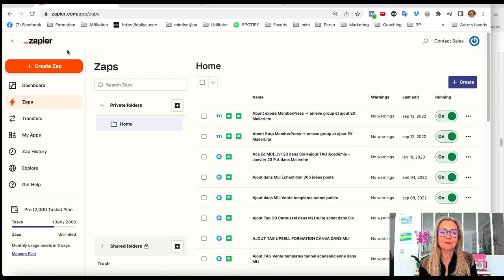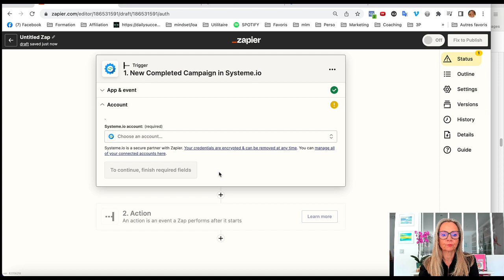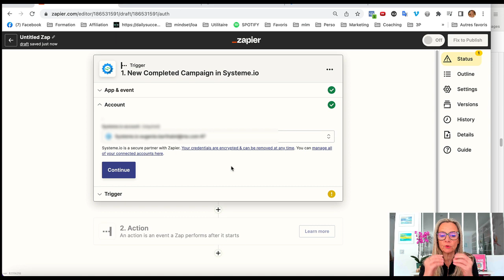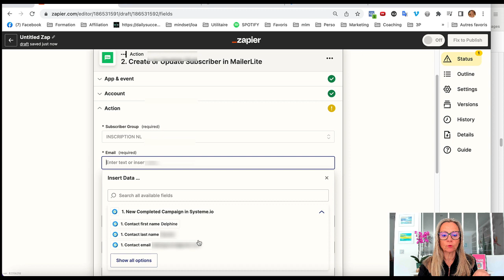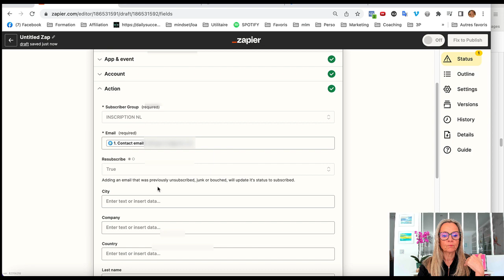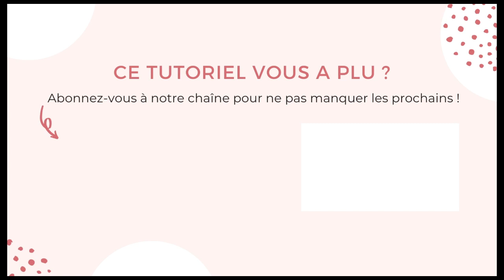Tutoriel ZAPIER ➡️ Comment connecter Systeme IO à Mailerlite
Dans ce tutoriel, nous vous guidons pas à pas pour que vous puissiez configurer votre premier Zap en connectant Systeme IO à Mailerlite. Bien sur, ça fonctionne de la même manière pour toutes les applications que vous souhaitez connecter entre-elles via Zapier 😍

💡 Pour en savoir plus sur Zapier, et sur nos Zaps préférés à créer pour gagner du temps, vous pouvez découvrir notre article

🎁 Envie de gagner encore plus de temps avec des outils ? Téléchargez gratuitement notre Template de Calendrier Editorial pour vous organiser dans votre création de contenus et gagner du temps

00:00 INTRODUCTION
00:44 Début du tutoriel
01:34 Créer un Zap
02:08 Configurer la newsletter à l'auto-répondeur Mailerlite
03:28 Communiquer avec Mailerlite
03:45 Mettre un tag sur Mailerlite
04:20 Choisir un groupe à ajouter dans l'auto-répondeur
04:41 Donner des informations pour Mailerlite
05:47 OUTRO